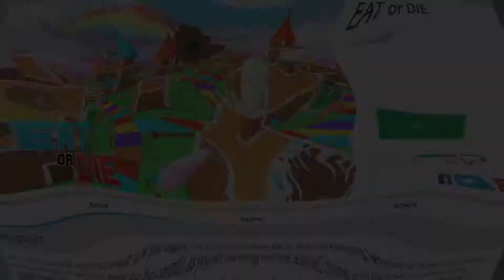EAT or DIE in ROBLOX | Funniest Chubs in Roblox Adventures!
Hi guys, welcome back to another video! We are Playing EAT or DIE  in ROBLOX!

▶︎What are your favourite Roblox games?

EAT or DIE is a game all about survival of the biggest.
Collect food and build up energy to run and jump faster but be careful as you will lose energy over time. Survive Chubs until the times runs out to win.